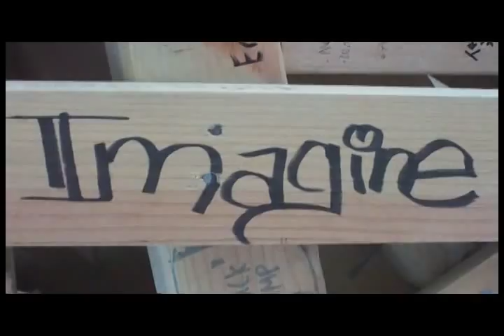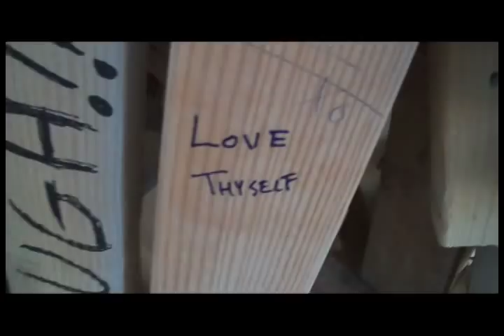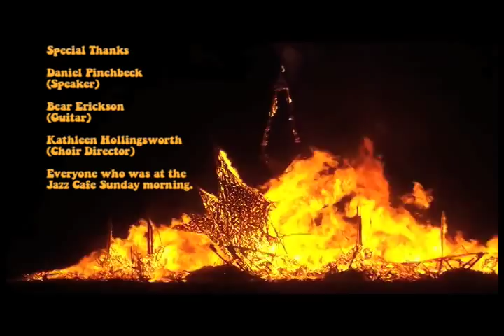Burning Man 2009 - Montage Set to Music from the Playa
The analog side of Burning Man 2009.